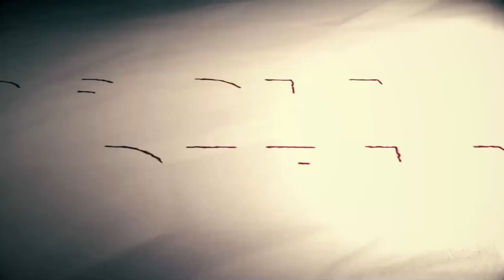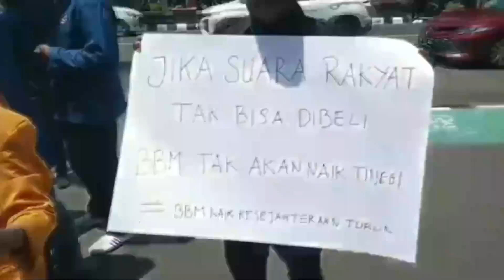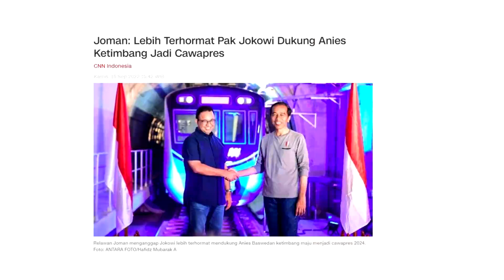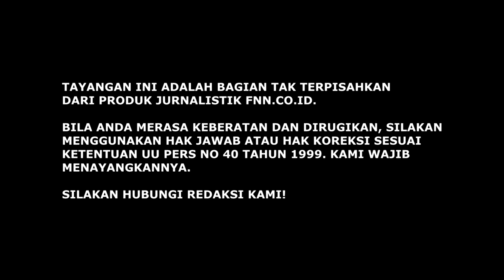TAK PERLU DIKOMPORI, DEMO TURUNKAN BBM SEMAKIN MASSIF. APARAT JANGAN REPRESIF!